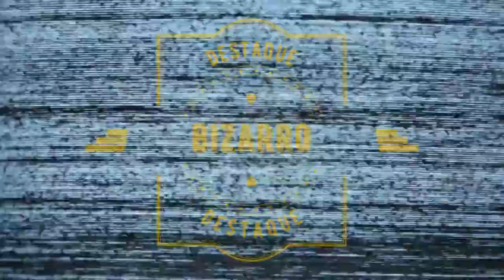Jornal André Amorim - 5/08/2020